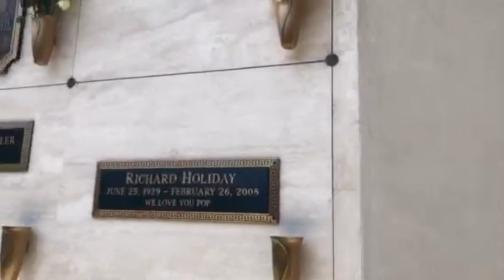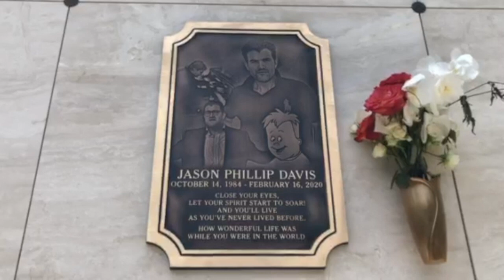Jason Davis' Grave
Pierce Brothers Westwood.